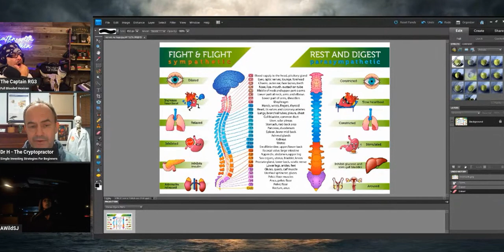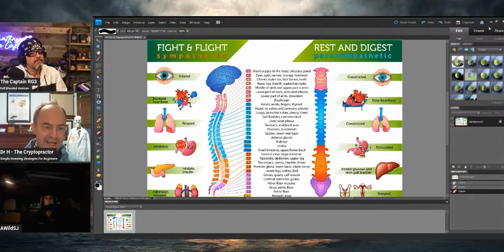How Do You Buy Crypto Without Your Nerve System ****ing It Up! - Dr H The Cryptopractor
Checkout The CryptoPractors free 6 video "Introduction to Crypto Course" which is designed to give you "Hands-on, Practical Edutainment & Simple Crypto Investing Strategies for Beginners, Blossoming Neophytes and the Next Generation OGs" and facilitate a safer and more fruitful journey in the Crypto Currency space.

Dr H The Cryptopractor's Guarantee:

✅✅Dr H's Guarantee ✅✅
👍 Never Financial Advice (or Health Advice)
👍 Edutainment Only
👍 No Crypto Coin Shilling,
👍 No Trading Course Shilling,
👍 All Education Provided With Integrity
👍 With Minimal External Bias
💰 For transparency I study and hold mostly HEX, PLS & PLSX

The Cryptopractic 10 Commandments ⚡⚡
(Handed down by the Crypto God Mentor👼)
1. Your money & responsibility - get educated
2. Stay in your wood
3. Never give out your private keys
4. Volatility is a feature of cryptocurrency
5. Be able to afford to lose your investment
6. Buy at the bottom and sell at the top
7. Find mentors you trust to help you DYOR
8. Protect your and others' anonymity
9. Treat CEx as a public toilet
10. Never pick up pennies in front of freight trains

Videos/Links Mentioned in This Video (link once video completed 😉)
1. Who is Dr H?
2. Passive income and cryptocurrency
3. What is a consensus mechanism
4. #2/6 What You Must Do Before Buying or Selling Cryptocurrency
5. #3/6 How To Safely Buy and Sell Cryptocurrency
6. Innovation - The Catalyst Driving Utility
7. The Crypto 10 Commandments

🆓To Claim Your Free 10 Page Crypto Strategy 💻💰 Pdf Outline

Watch the following 6 videos In The Free Crypto Intro course in order and note down the letter from the Pulsechain logo to work out the password to claim your free 10-page crypto strategy pdf:

#1/6 What is a Crypto Currency 💻💰 and What Is Crypto Used For💪?
#2/6 Warning ⚠⚠10 Things You Must Do Before Buying or Selling Cryptocurrency💻💰 !
#3/6 4 Crypto wallet storage solutions - which is the safest and how to set it up.
#4/6 How To Safely Buy and Sell Cryptocurrency
#5/6 Cryptopractor's top 10 books/ebooks/audio books to read for your financial  education
#6/6 Passive Income and Crypto Currency

Once you have the password simply go to the following link (TBC) and claim your free 10 page pdf.

(TBC)

1.

2.

Mentor Ranking

Plankton: If any of - YT crypto edutaining less than 6 months. In crypto less than 2 years. NAV rumoured to be less than 6 figures (USD).
Dolphin: YT crypto edutaining less than 18 months. In crypto 2 - 4 years. NAV rumoured to be more than 6 figures.
Whale: YT crypto edutaining less than 4-6 years. In crypto 4- 6+ years. NAV rumoured to be more than 7 figures.
Crypto God: Crypto edutaining less than 6+ years. In crypto 8+ years. NAV rumoured to be more than 10 figures.

Topics covered in Dr H's videos:
What is a crypto currency and what is crypto used for?
What is crypto used for? What is a crypto currency?
Hex. Bitcoin. Bitcoin price. How does hex crypto work?
How to buy hex crypto? Ethereum price. Cryptocurrency in 5 minutes by Simplilearn. How crypto actually works by . Pulsechain
Pulsex. Cryptocurrency explained. What are cryptocurrencies?
Crypto for beginners. All about cryptocurrency. What is a cryptocurrency exactly? Poor pleb. How do you buy dogecoin?